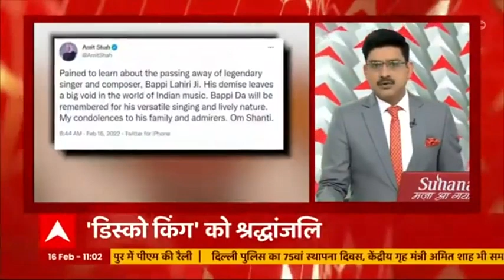Speed News: जब भजन-कीर्तन में PM Modi ने बजाया मंजीरा, संत रविदास मंदिर पहुंचे थे